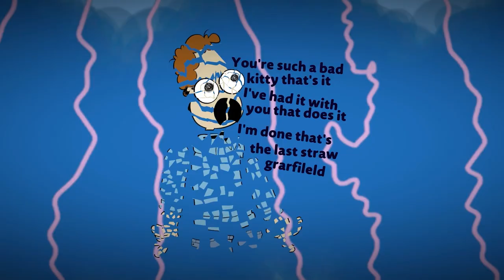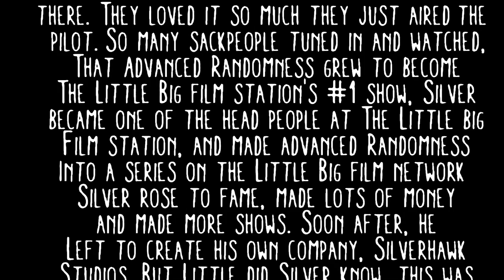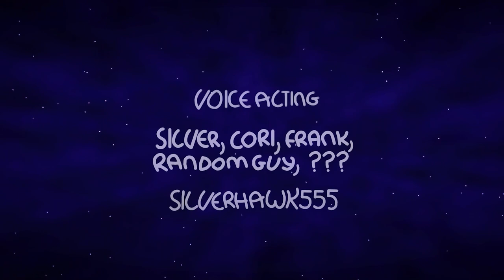Advanced Randomness HD - LBP3 Animation - (Official Version)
Originally Published: March 6th, 2016

Original description:
Best friends Silver, Cori and Bookworm have made many movies in the past, but now they are ready to pitch a pilot to the LittleBigFilmStation. Before they do, they must watch it one more time to make sure it’s good and ready.

This isn’t your average everyday randomness, this is, Advanced Randomness!